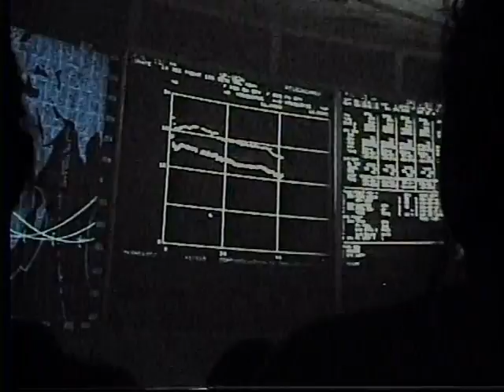Texas trip to Houston and Galveston area. Space Shuttle Video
2022 trip to Texas Houston and Galveston area.